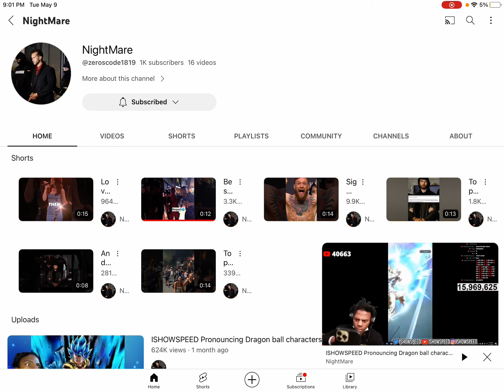I was this YouTubers 1000 sub